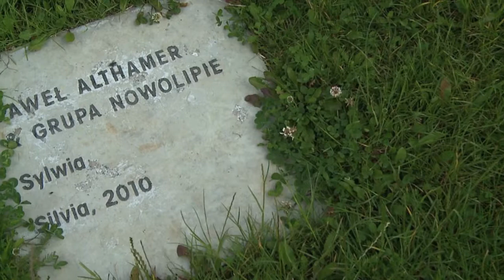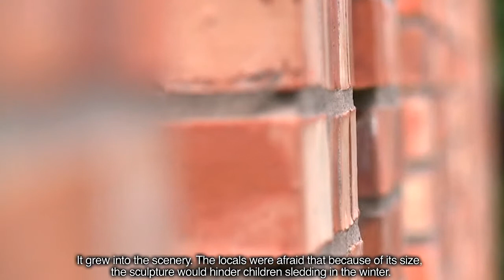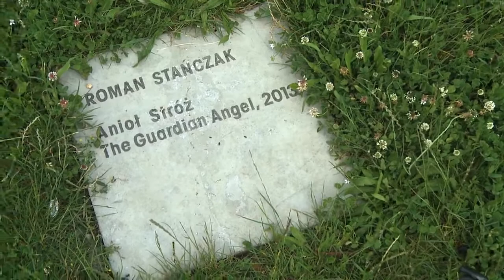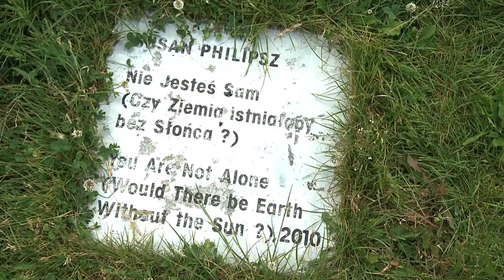Bródno Sculpture Park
The Bródno Sculpture Park was set up in 2009 by artist Paweł Althamer and local authorities of district of Targówek.  It's located within the premises of Bródno Park. The project results from cooperation with the Museum of Modern Art in Warsaw. The long-term artistic initiative involving locals creates a space of cooperation and development of local artistic projects. It houses the works of different artists, among other: Paweł Althamer, Olafur Eliasson, Nowolipie Group, Susan Philipsz, Katarzyna Przezwańska, Monika Sosnowska and Rirkrita Tiravaniji.